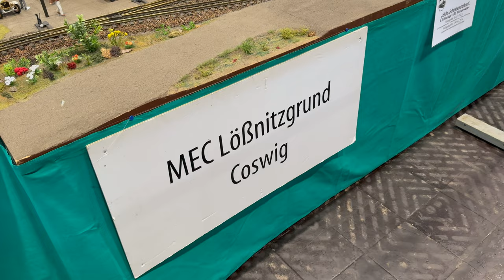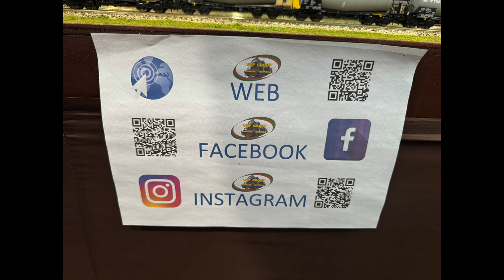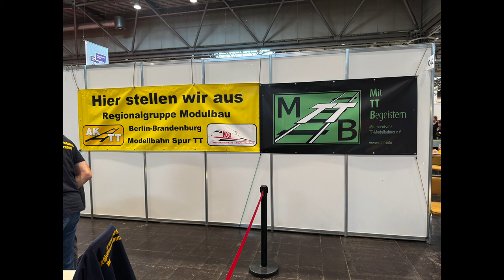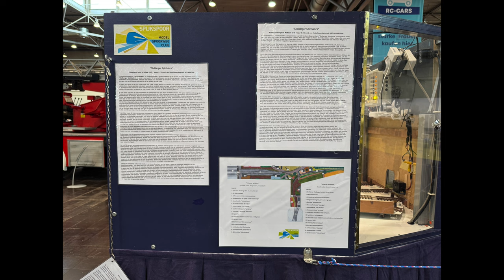Leipziger Hobby Messe 2024 Teil 1 (265)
Alle Jahre wieder, die Leipziger Hobbymesse. In 2 Teilen zeige ich meinen Messerundgang, wie immer mit Schwerpunkt auf die zu sehenden Anlagen.